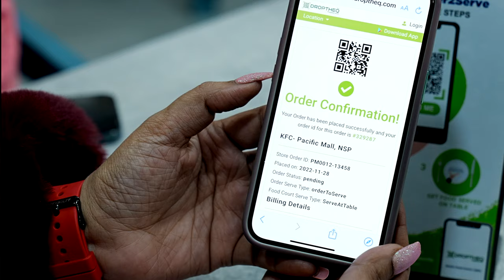DROPTHEQ Unique Video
Produced & Directed By- Shammi Jhingan